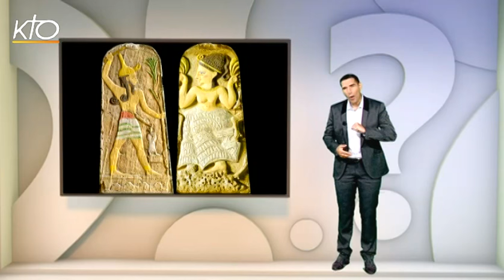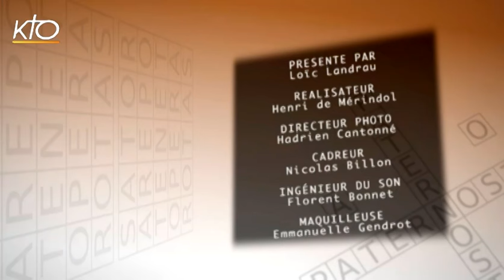A qui est promise la Terre promise ?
Abraham, Moïse, Josué... Trois patriarches qui ont évidemment marqué le destin des Hébreux dans l'Ancien Testament. Pourquoi ? Parce qu'ils ont mené, chacun leur tour, le peuple juif vers la Terre promise. Bon, d'accord, mais cette Terre, elle est promise à qui exactement ? Et cette promesse, quelle en est la teneur ? Toutes les réponses, dans ce nouvel épisode du Pourquoi du Comment !